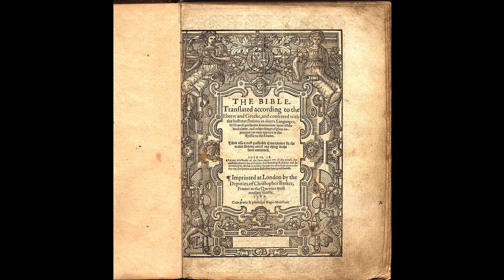Geneva Bible - dated 1560 - Old Testament - Psalm 2